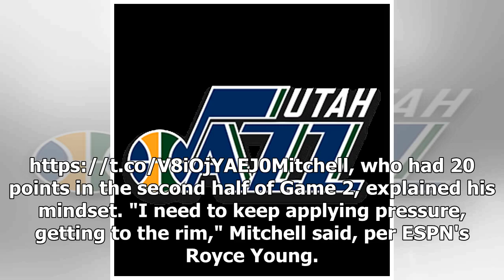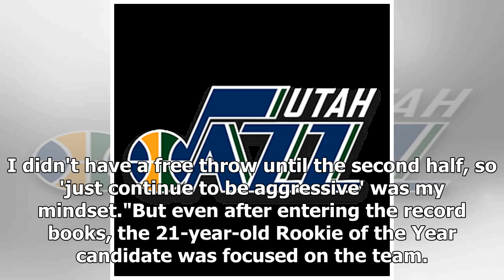Breaking News | Donovan Mitchell Beats Michael Jordan's Scoring Mark by G in 1st 2 Playoff Games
Utah JazzKyle Newport@@KyleNewportFeatured ColumnistApril 19, 2018Sue Ogrocki/Associated PressAfter just two games, Utah Jazz rookie Donovan Mitchell is already breaking Michael Jordan's playoff records. The Louisville product posted 27 points and 10 rebounds in his playoff debut on Sunday, and he led his team to a 102-95 victory in Game 2 on Wednesday by dropping 28 points. According to ESPN, the 55 total points are a record for the most points ever for a guard in his first two playoff games. E...